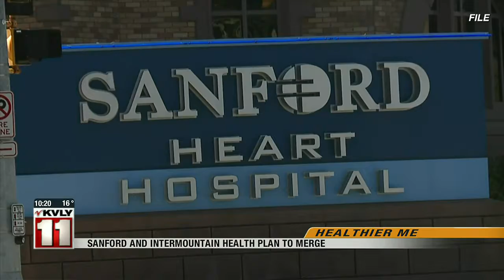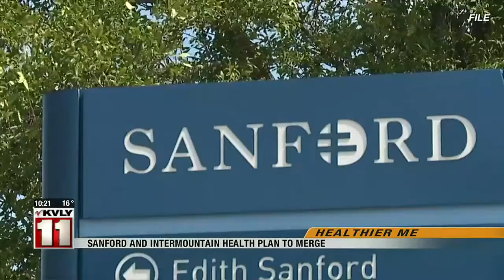News 1000PM News Oct 26 Part 3